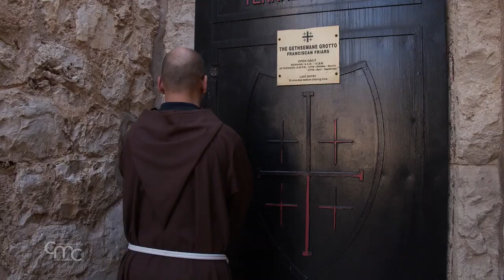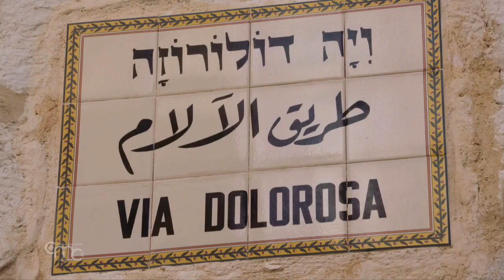يهوذا: الصديق الذي خان يسوع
الأخ أنريكو مايورانو الفرنسيسكاني
طالب في علوم الكتاب المقدس والأثار- القدس
" مغارة الخيانة هي المكان الذي بحسب التقليد قد شهد على قبلة يهوذا واعتقال يسوع. لذلك يمكننا القول، أن الألآم قد بدأت هنا .

خلال هذا الزمن الأربعيني، سيرافقنا الأخ أنريكو مايورانو للتعرف على بعض الشخصيات الإنجيلية التي التقت بيسوع خلال أيام ألآمه. موعد أسبوعي نستهله من الجسمانية، مكان الخيانة واعتقال يسوع، وسيقود مسيرتنا مباشرة حتى الصليب والقبر. لقاؤنا الأول هو مع يهوذا.

"من وجهة نظر علم الأثار، هذا هو أقدم مكان في منطقة الجسمانية بأكملها. كلمة جسمانية تعني "عصر الزيتون، من المرجح، أنه كانت هنا معصرة زيتون محفورة في الصخر. تشهد الكتابة على الجدران واللوحات الموجودة على السقف التعبد الكبير الذي يحيط على الدوام بهذا المكان.